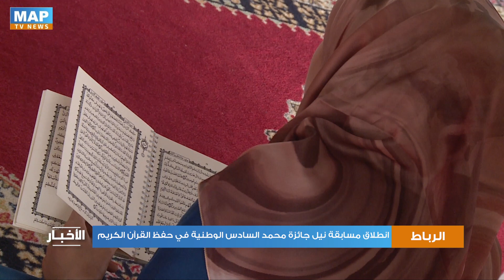انطلاق مسابقة نيل جائزة محمد السادس الوطنية في حفظ القرآن الكريم وترتيله وتجويده للعام 1440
انطلقت، اليوم الاثنين بالرباط، المسابقة النهائية لجائزة محمد السادس الوطنية في حفظ القرآن الكريم وترتيله وتجويده للعام 1440 هجرية.